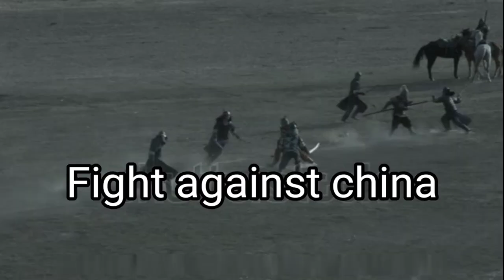Genghis Khan Explained in 3 Minutes | Taimojin Story हिंदी/اردو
This video is about the crual leader of Mangol empire,who kill the innocent people

हिंदी / اردو
Hindi / Urdu

The inclusion of copyrighted material in this video is done solely for the purpose of criticism, comment, news reporting, teaching, scholarship, or research, as permitted under applicable copyright laws.